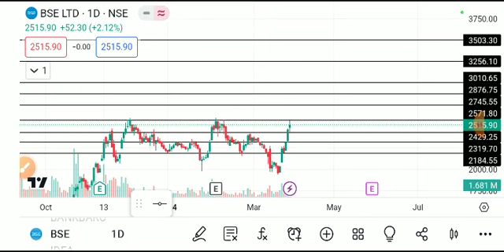BSE LTD SHARE LATEST NEWS TODAY,BSE SHARE ANALYSIS,BSE LTD SHARE TARGEY,BSE LTD SHARE LATEST NEWS